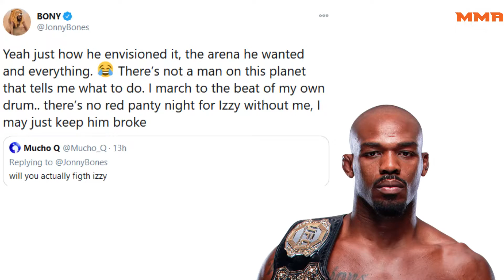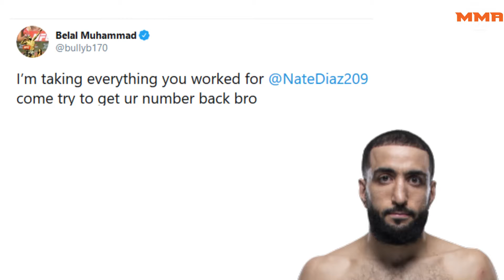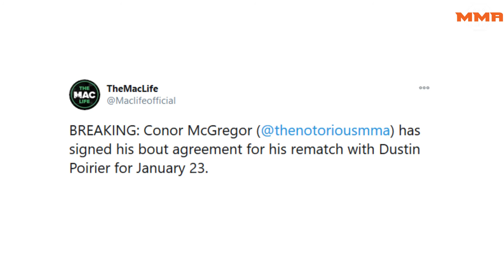Breaking: Conor McGregor signs the contract to fight Dustin Poirier Jon Jones shows off his physique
- Jon Jones says there's no red panty night for Israel Adesanya without him

- Dana White goes off on Bob Arum
Source - The Mac Life

- Max Holloway vs Calvin Kattar on January 16th, 2021

- Belal Muhammad calls out Nate Diaz

- Darren Till sends his best wishes to Mike Perry
Source - Ariel Helwani Show

- Michael Chandler wants to co-main the McGregor vs Poirier card against Tony Ferguson

- Jon Jones shows off his heavyweight physique

- Dana White says McGregor vs Poirier is not for the title, Khabib will fight again

- Breaking News, Conor McGregor signs the contract to fight Dustin Poirier on January 23rd, 2021